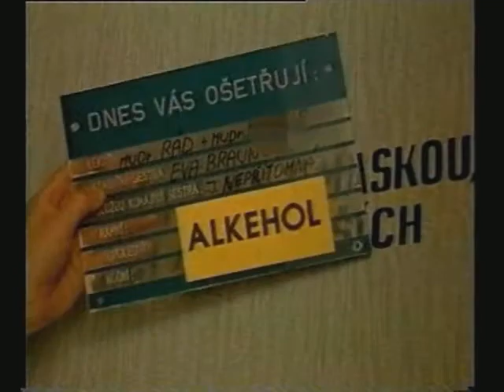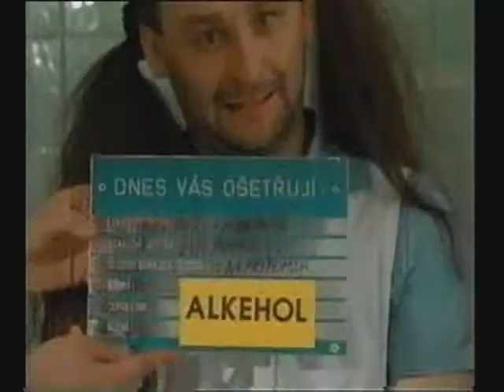Alkehol - Odpočívej v pokoji